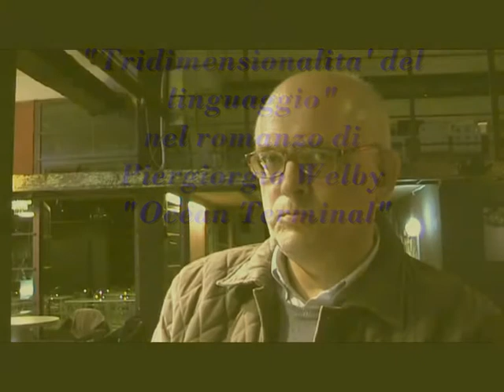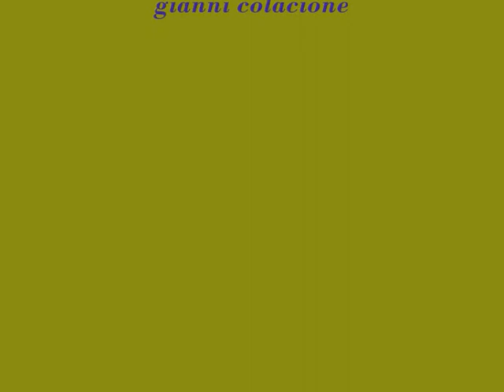Intervista a Giorgio Taffon sul romanzo di Piergiorgio Welby "Ocean Terminal"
- Giorgio Taffon, professore di letteratura teatrale e moderna illustra il concetto di Tridimensionalita' del linguaggio applicato al romanzo "Ocean Terminal" di Piergiorgio Welby.
Intervista registrata a margine della trasmissione di Radio100Passi "Caffettando" trasmessa dal Bibliocaffe' di Roma mercoledi 11 aprile 2012.

"Ocean Terminal" Autore: Piergiorgio Welby
Castelvecchi Editore